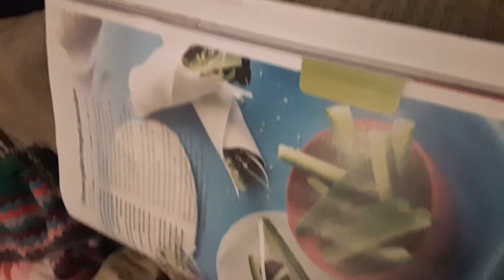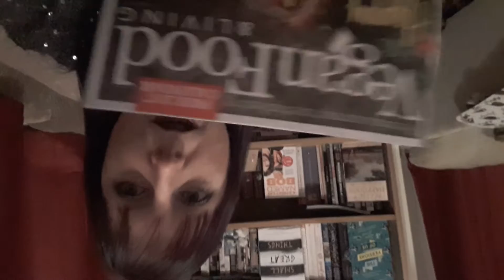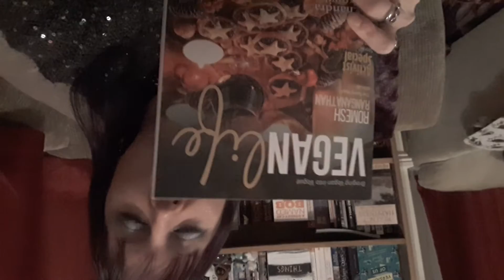Vegan Christmas ideas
Thought I'd share some recipe ideas following on from my previous video.